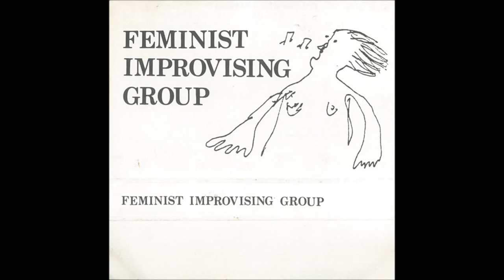Feminist Improvising Group - Reykjavík (19th November '78, Part 1)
(From the group's self-titled debut, released exclusively as a limited edition cassette tape in 1979. Their only album...)
LINE-UP:
- Georgie Born: Cello, bass guitar
- Lindsay Cooper: Bassoon, oboe
- Maggie Nicols: Vocals
- Sally Potter: Saxophone
- Irène Schweizer: Piano